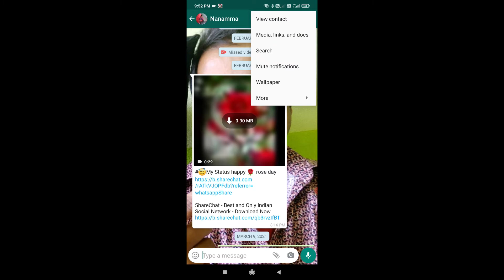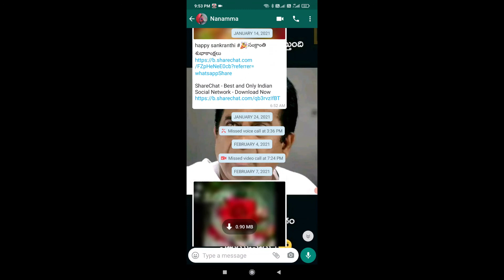Change WhatsApp WallPaper for Individual Contact and Home Screen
Here is a simple and easy technique to change the WhatsApp Wallpaper for the home screen and individual contacts.